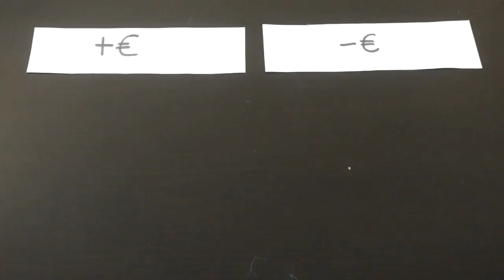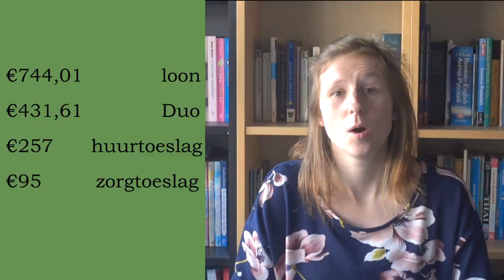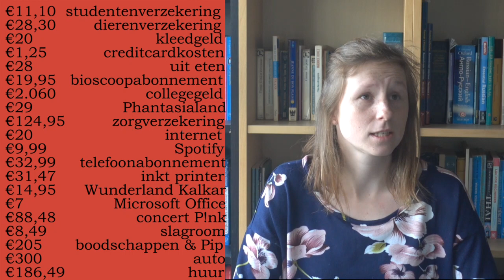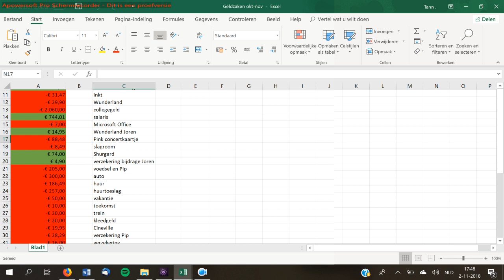Ik kan goed met geld omgaan, maar het is altijd op #8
Een nieuwe geldvideo over de maand oktober, in mijn nieuwe stijl!

Nicolai Heidlas